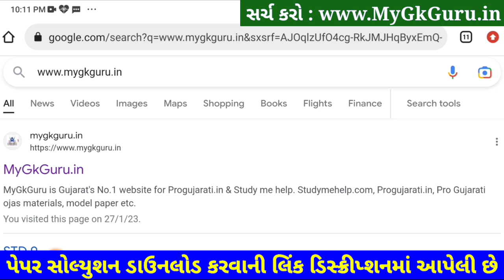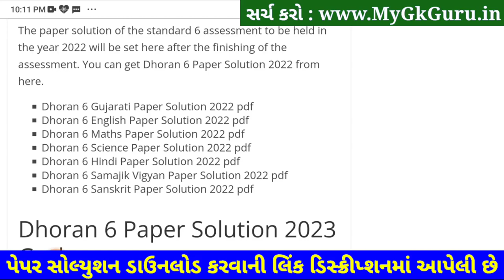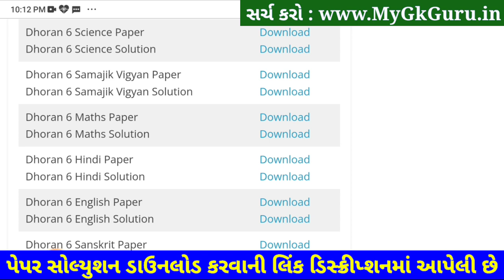Std 6 SS Paper Solution 2023 Ekam Kasoti, Dhoran 6 Samajik Vigyan Ekam Kasoti Solution 2023 STD 6 SS